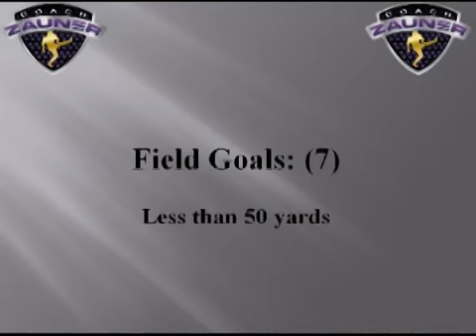Nick Novak, U. of Maryland, Kicking Workout at Coach Zauner's 2010 Free Agent Specialists Combine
Nick Novak, University of Maryland  kicking, & kickoffs at Coach Zauner's Free Agent Specialists Combine held March 27, 2010 in Phoenix, Arizona.  Attending were 31NFL, CFL and UFL teams to evaluate the 64 specialists showcasing their talents.